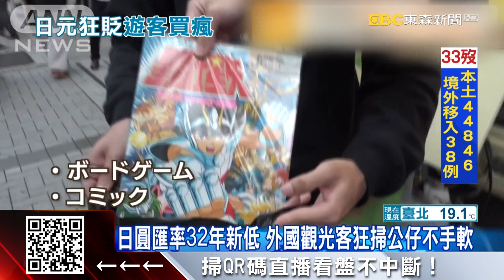台灣遊客爆買直擊！ 橫掃日本秋葉原模型堆成山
日本上周解封後，加上最近日圓狂貶，今天開盤後，日圓一度貶到1美元兌149日圓，是32年的新低水準，吸引各國旅客，到日本血拚，狂掃名牌包、相機等高價商品，日本朝日電視台直擊東京秋葉原盛況，除了大批歐美遊客以外，還訪問到一名台灣遊客，大手筆買了50萬日圓。